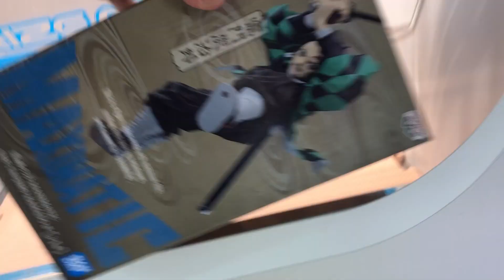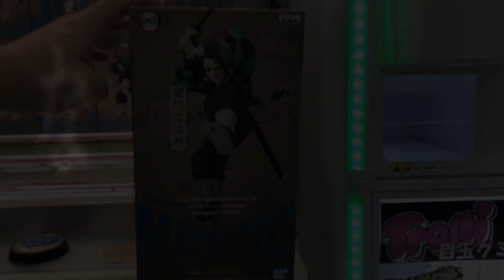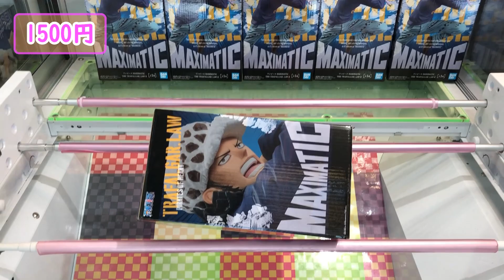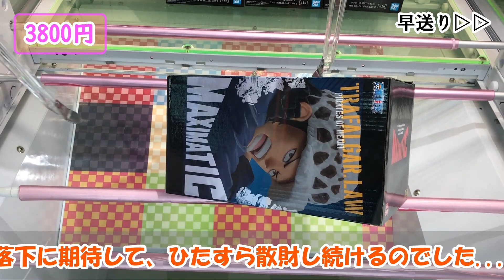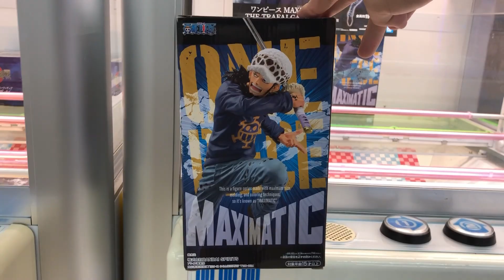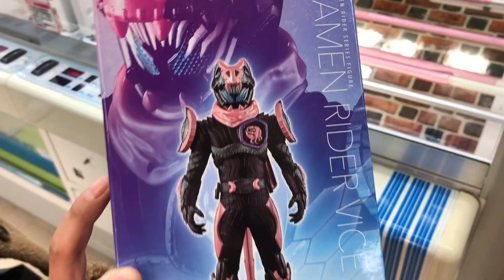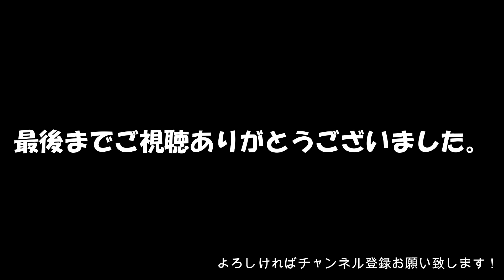【UFOキャッチャー】沼を楽しみたい方へ！～絶対マネしないでね～【クレーンゲーム：鬼滅の刃・ワンピース・仮面ライダー】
3月最終盤、がっつり沼った(-_-;)
あえて多くは語りません！

沼を楽しみたい方へ...届けたい笑
絶対マネしないでくださいね(-_-;)

まぁこんなこともあるでしょう！

【撮影】
マンガ倉庫 和田山店

【チャプター】
0:00　オープニング
0:09　鬼滅の刃・MAXIMATIC・THE TANJIRO KAMADOⅡ
2:11　ワンピース・MAXIMATIC・THE TRAFALGAR.LAW Ⅱ
6:17　仮面ライダーリバイス・仮面ライダーバイス
8:53　エンディング